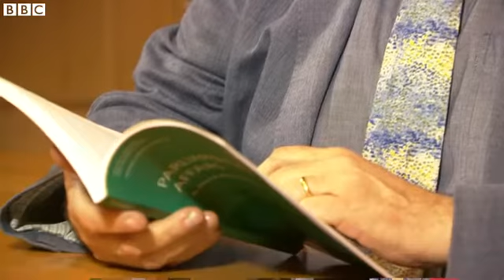Blair 'Elements of truth' to Islamic State Iraq war link